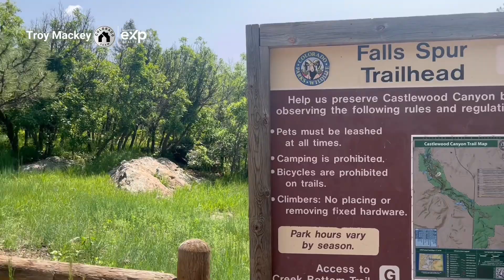Hiking Colorado (Castlewood Canyon)